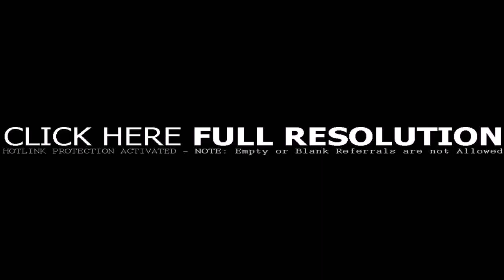Patio Stone Ideas Uk - DaddyGif.com (see description)